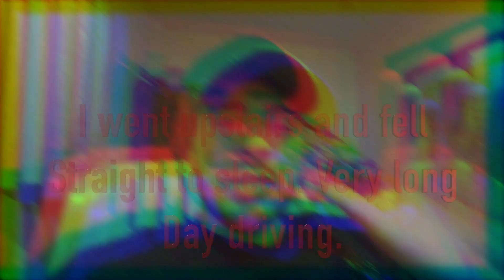Travelling Bangkok to Trang ( Southern Thailand ) + Eating Southern Thai Food & Thai Desserts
Whats up everyone back once again and super excited to share this one with you all.

Travelling from Bangkok to Trang was a 12+ Hour drive which wasn't too bad, once arrived I was able to see Bims Nan and Grandad.

If you want to see some souther thai food and local thai deserts then look no further.